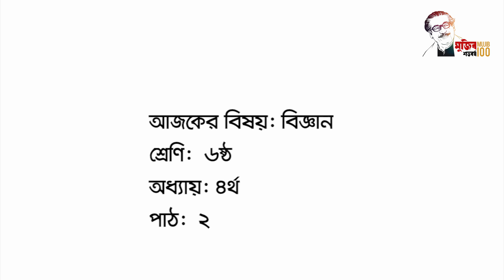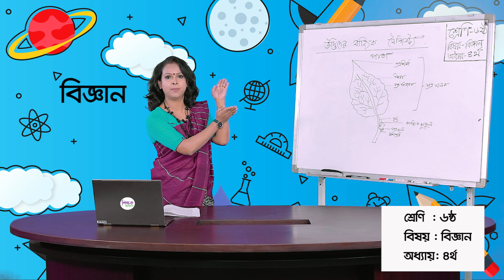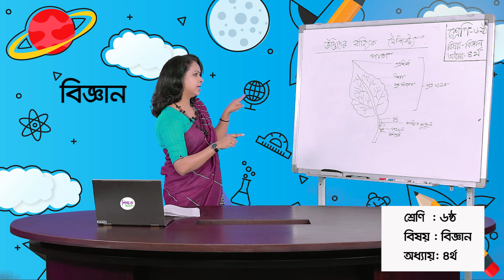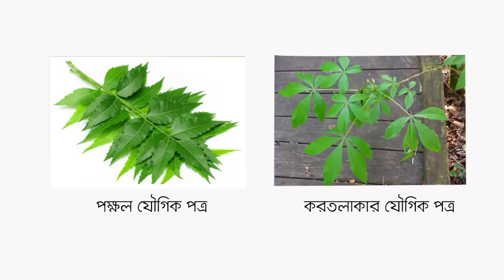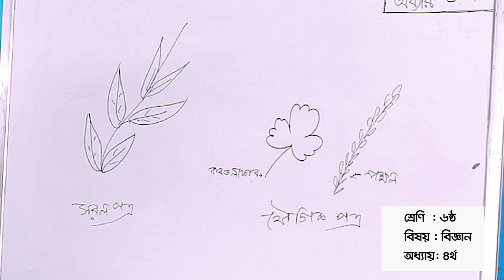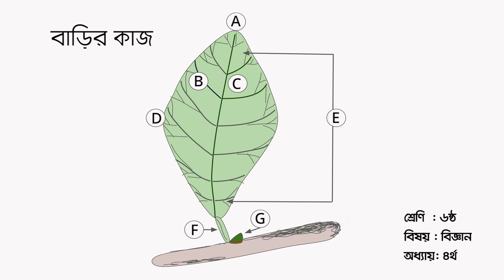উদ্ভিদের বাহ্যিক বৈশিষ্ট্য (২য় পর্ব) ।। বিজ্ঞান ।। ষষ্ঠ শ্রেণি ।। অধ্যায় ৪র্থ ।। আমার ঘরে আমার স্কুল